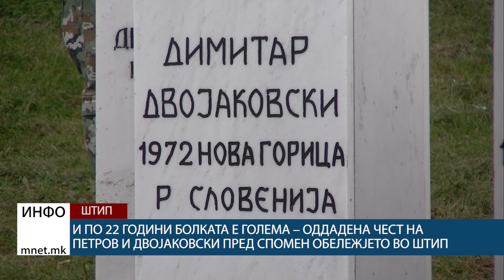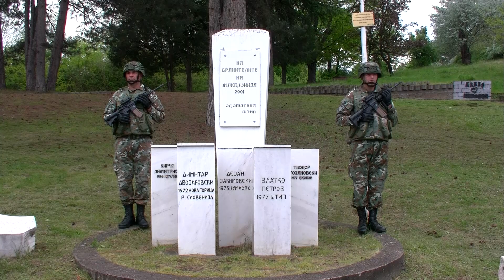И по 22 години болката е голема – оддаден чест на Петров и Двојаковски пред спомен обележјето